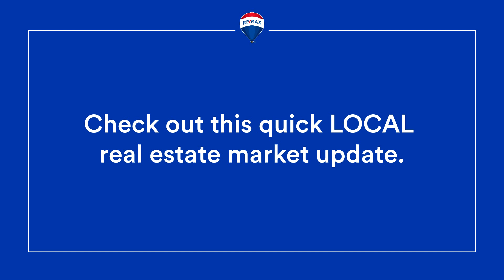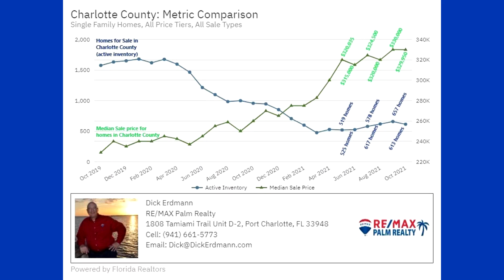Quick recap of Port Charlotte FL real estate market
Check out this quick recap of the Port Charlotte, Florida real estate market update for October 2021.